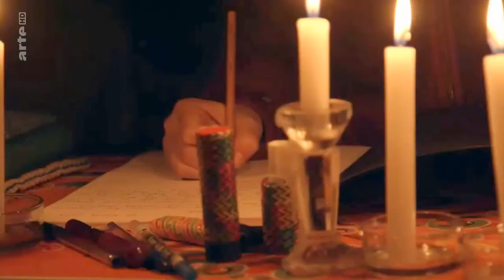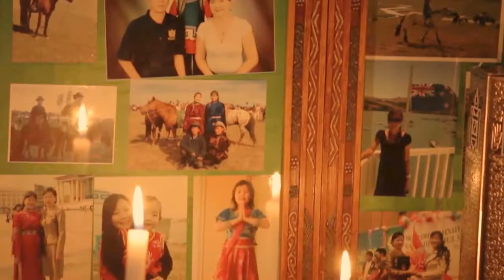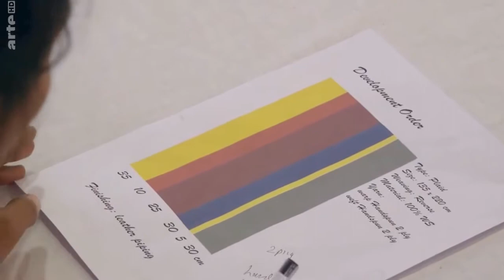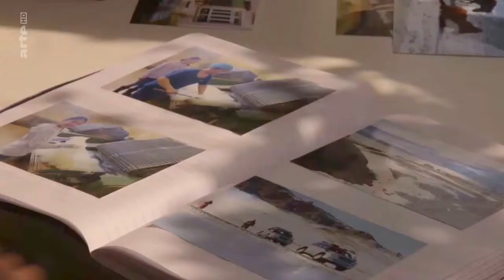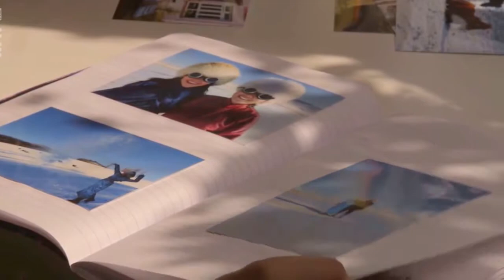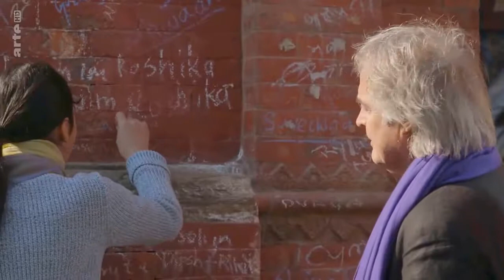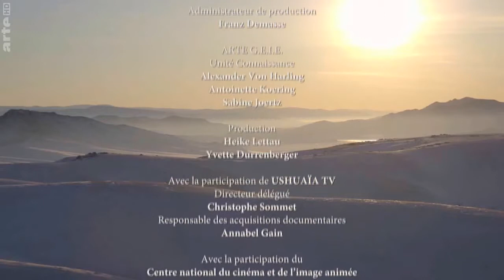CAPRA HIRCUS I LA LAINE DOUCE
En Mongolie, Christopher, ancien producteur de rock allemand, a rencontré la femme de sa vie. Ensemble, ils produisent aujourd'hui l’un des plus beaux cachemires au monde.

Pousser les portes d'ateliers textiles du bout du monde pour lever le voile sur les gestes et le savoir-faire des fileurs, brodeurs, tisserands, teinturiers... d'exception : Isabelle Dupuy-Chavanat et Jill Coulon partent à la découverte d'artisans singuliers du textile aux récits de vie hors du commun.

Video Credit
Réalisation : Isabelle Dupuy Chavanat, Jill Coulon
Pays :France
Année :2017
Origine: ARTE